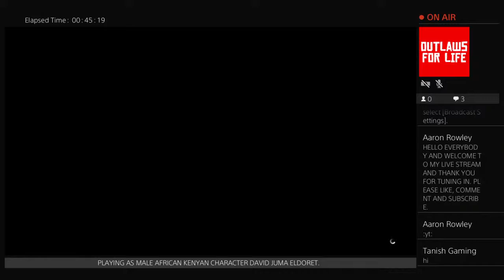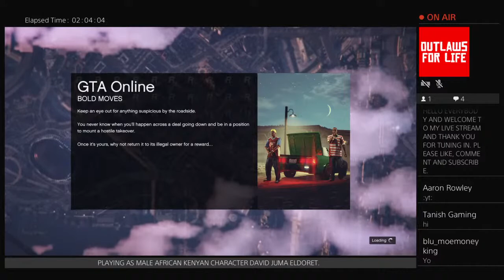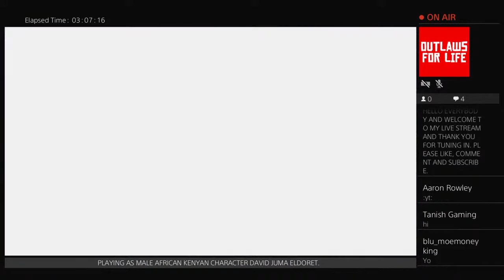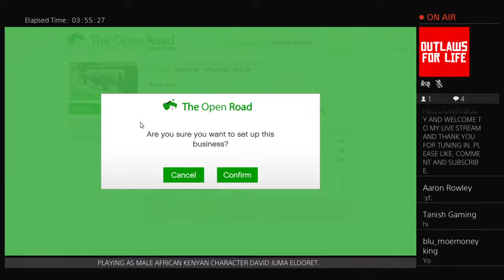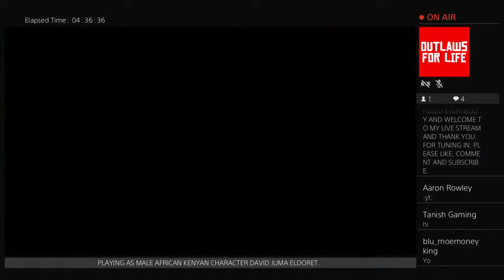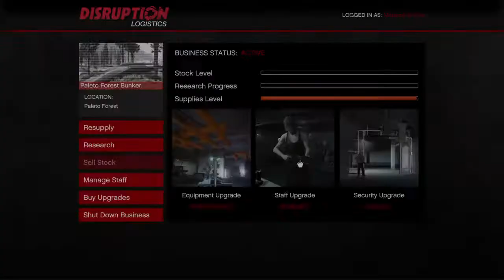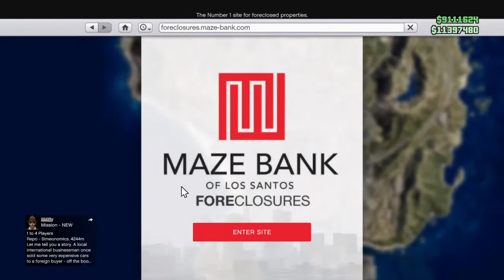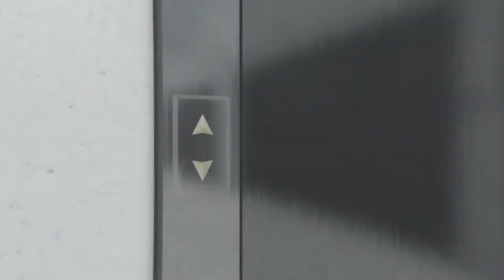GRAND THEFT AUTO ONLINE. PLAYSTATION 4. LIVE STREAM PART ONE OF TWO.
!THE NEW DOUBLE AND TRIPLE MONEY RP BONUS EVENT WEEK STARTS TODAY ALL THE WAY UP TO WEDNESDAY 29TH OCTOBER 2020 IN GTA ONLINE!. Todays Three Daily Objectives Completion And 2XGTA$ / 2XRP And 3XGTA$ / 3XRP Halloween Style Adversary Modes Playing As Male African Kenyan Character David Juma Eldoret. (LIVE STREAM END TIME - 18.30PM THIS EVENING UNITED KINGDOM TIME BST+1, 6 HOURS DURATION - MONEY GRINDING.